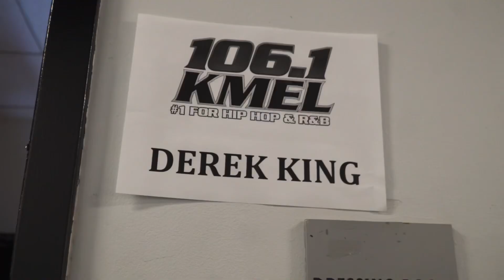Derek King - 106Kmel SUMMER JAM 2019 VLOG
Vlog of my first ever summer jam hope you guys enjoy NEW MUSIC OTW!